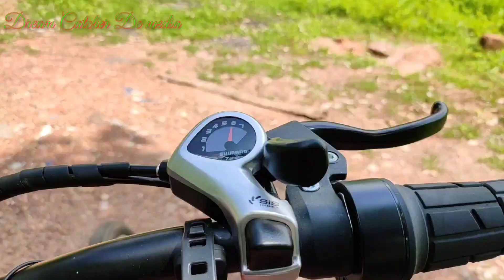hero electric cycle#hero electric cycle malayalam review#hybrid cycle#dream catcher dc media#